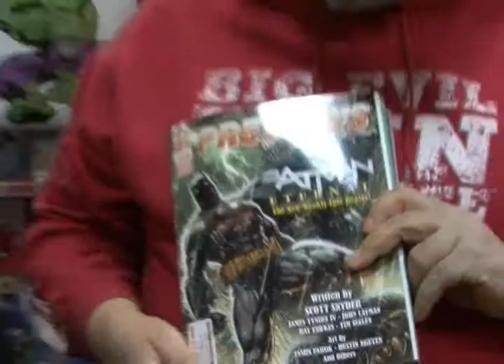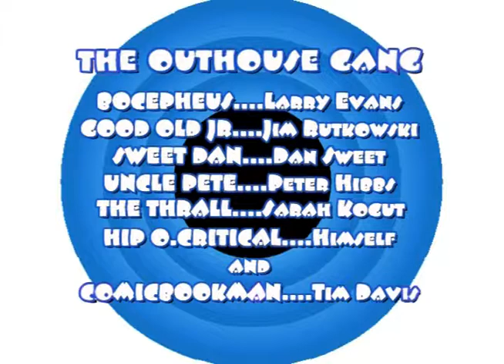DC COMIC BOOK NEWS EPISODE #179